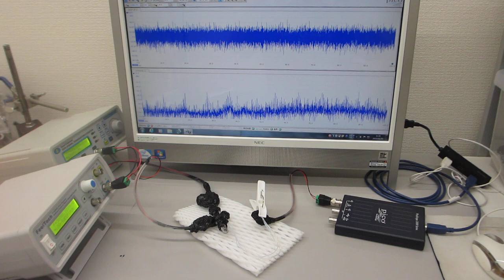メガヘルツの超音波発振制御実験（超音波システム研究所 ultrasonic-labo）